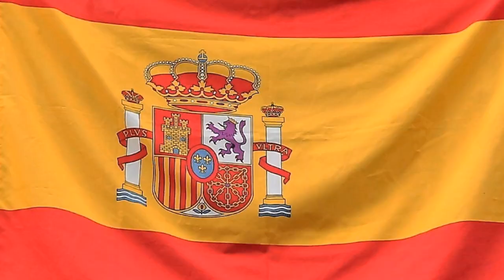2019_11 zAkAtYn Concurso Doma Clásica Escuela Equitación AS Arte Ecuestre Caravaca de la Cruz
by zAkAtYn | Hipica Concurso de Doma Clásica de la Escuela de Equitación "Antonio Sánchez Arte Ecuestre" Caravaca de la Cruz, Noroeste murciano, Región de Murcia, domingo 3 de Noviembre de 2019.  Parte #1.